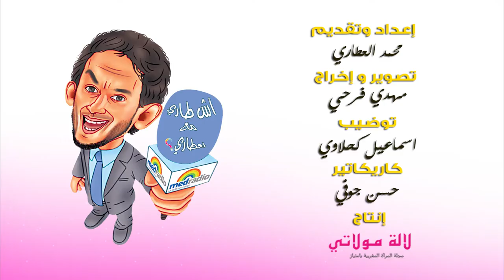Lalamoulati - لالة مولاتي المغاربة والرومااانسية !!!